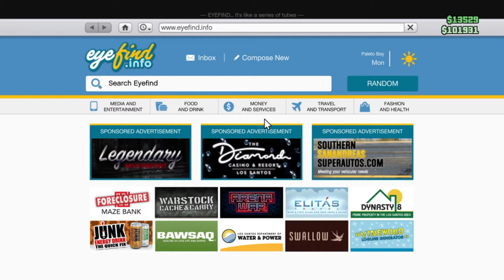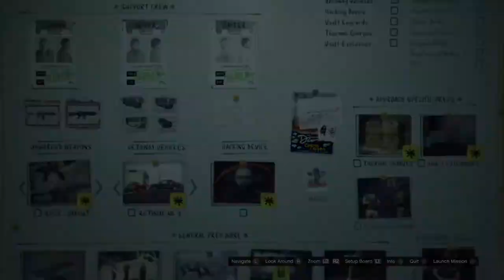I Stole a Hacking Device from Military Base in GTA 5 Online | #15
Console Used:
PS4

Phones Used to Record Game Play:
-iPhone X

Mic Used:

Generic Collar Mic:

Boya mm-1 Mic: